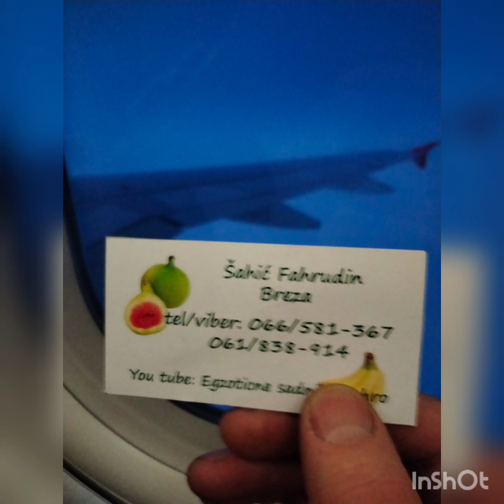idemo u Wien Austrija po nabavku egzotike❤️🌴